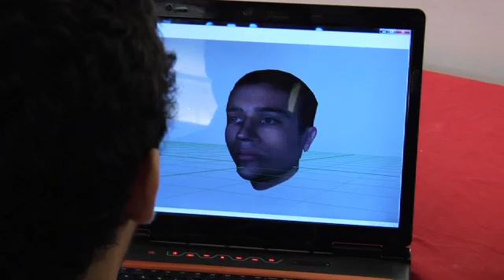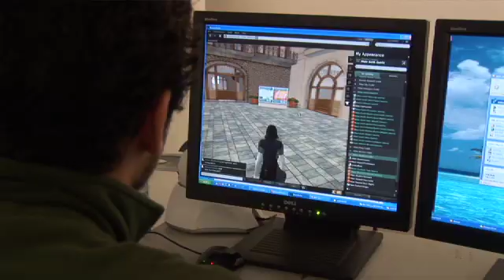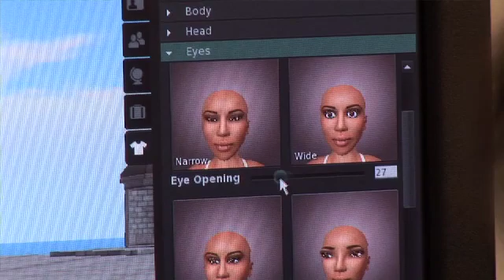Virtual Self Impacts the Real You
Your avatar may be just a virtual identity, but it can also affect how you are in the real world. If you spend a lot of time online, you may even have an electronic alter ego — an avatar. An avatar is a movable image that people design to represent themselves in virtual reality environments or in cyberspace. Source: NSF